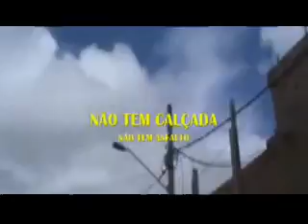VPR CM 19 13110713 Alameda das Begonias, Rosas e Lirios sem agua esgoto ao Ver Celso Giannazi